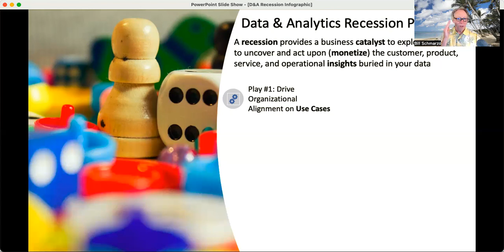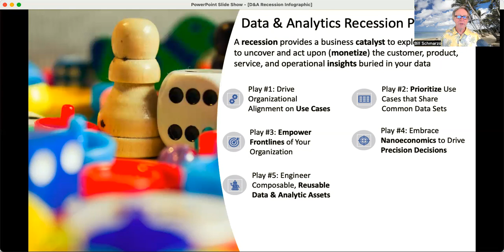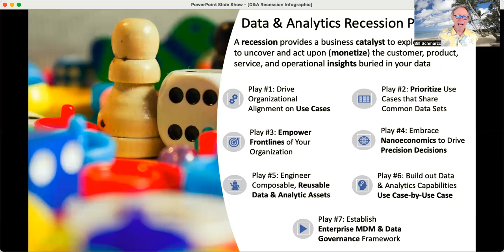15 Episode 15 Data & Analytics Recession Playbook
With a potential recession lurking on the horizon, 99% of companies will make the same old “safe” mistakes: hunker down, let people go, shrink, and hope to hold on for dear life. However, growth-oriented organizations will see this as a business opportunity – an opportunity to leverage their data to “do more with less”.  You see, data is an asset that all companies already possess.  The problem is that most companies just don’t seem to know what to do with their wealth of data.

A recession provides a business incentive to exploit one’s data to uncover and act upon (monetize) the customer, product, service, and operational insights (individualized predicted behavioral and performance propensities) buried in their data.  For growth-oriented organizations, this means leveraging Nanoeconomics to drive Precision Decisions to retain their most important customers, sweep up their competitors’ most important customers, amass market share, create new revenue opportunities, and optimize or even re-invent key business and operational processes, procedures, and policies.

For those companies who want to exploit a recession as a business opportunity, here is the Data and Analytics Recession Playbook of actions you can take TODAY to make your data work harder, and smarter, in the mission to “do more with less.”